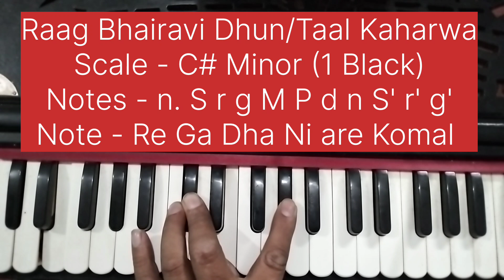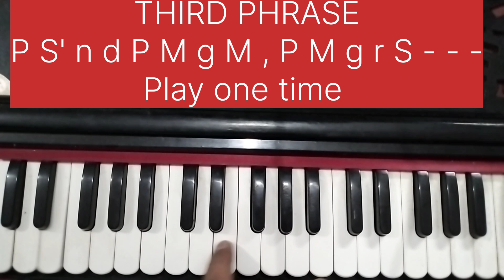#1753 | भैरवी की शानदार मंच धुन | कार्यक्रम के शुरु में बजायें | Learn to play raag bhairavi tune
भैरवी की शानदार मंच धुन | कार्यक्रम के शुरु में बजायें | Learn to play raag bhairavi stage tune